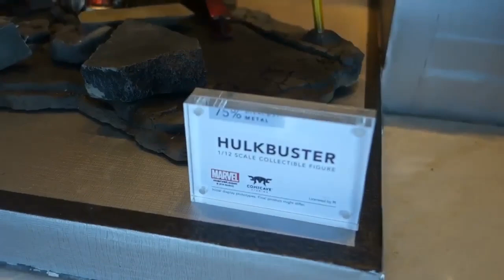RE-UPLOAD: Comicave Studios Private Showcase!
Karena ada konten yang harus dihilangkan ;)

Jadi tanggal 3 Maret kemarin gue dan beberapa orang lainnya diundang oleh Comicave Studios untuk melihat Hulkbuster 1/4 mereka lebih dulu sebelum dipamerkan di Jakarta Toy Faor tanggal 5-6 Maretnya.

Hulkbusternya besar dan keren sekali!
Itu Hulkbuster yang sama yang ada di red carpet saat premier film Avengers Age of Ultron.
Beratnya 60 kg.
Tingginya 33 inch.
Dapet dua figure, Hulkbuster dan Iron Man Mark 43.
Dapet case besar eksklusif.
Dapet 2 remote untuk figure Hulkbuster dan Iron Man-nya.
Sudah dipesan juga sama Stan Lee dan Robert Downey Jr., jadi kalo kalian pesen juga, nama kalian akan masuk list barengan saa mereka berdua.
Tertarik? Cukup siapin duit USD 6000 saja kokk ;)

Ditunggu lho pendapat kalian di comment box di bawah...

Terima kasih banyak Comicave Studios atas kesempatannya! :D

Kalo ada kritik, saran, atau mau nyuruh gue review mainan apa (tapi belum tentu gue lakuin), tulis aja di comment box di bawah.
Terima kasih banyak udah nonton, video baru (semoga) tiap hari Senin jam 7 malam WIB yaa! :)

Peace! :D